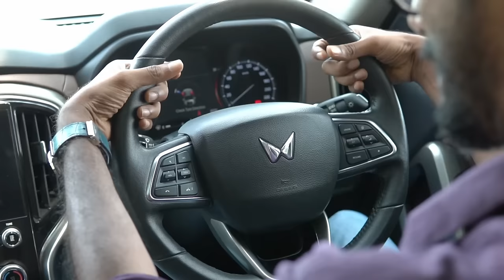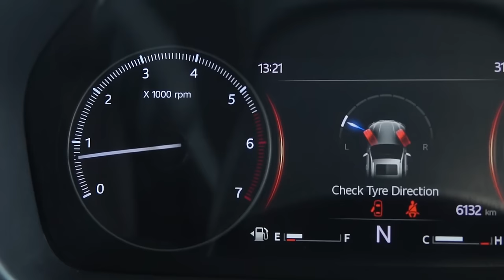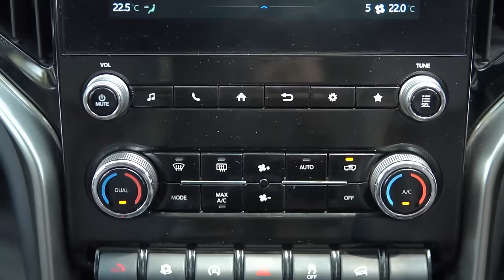Mahindra Scorpio N Malayalam Review | ഇനി മഹീന്ദ്ര വാഹനങ്ങൾക്ക് കാത്തിരിപ്പില്ല | Najeeb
Mahindra Scorpio N Price: It is priced between Rs 13.06 lakh and Rs 24.51 lakh (ex-showroom pan-India).
Mahindra Scorpio N Variants: Mahindra offers it in four broad variants: Z2, Z4, Z6 and Z8.
Mahindra Scorpio N Colours: It can be had in seven colour options: Deep Forest, Everest White, Napoli Black, Dazzling Silver, Red Rage, Royal Gold and Grand Canyon.
Mahindra Scorpio N Seating Capacity: The Mahindra SUV is offered in both 6- and 7-seater configurations.
Mahindra Scorpio N Engine and Transmission: Mahindra offers the Scorpio N in two engine options: a 2.2-litre diesel unit (132PS/300Nm or 175PS/up to 400Nm) based on the variant chosen, and a 2-litre turbo-petrol engine (203PS/up to 380Nm).
Both these engines are mated to a 6-speed manual transmission as standard. The more powerful diesel and petrol engines come with a 6-speed automatic gearbox as well. The Scorpio N gets a rear-wheel-drive (RWD) setup as standard, while the 175PS diesel is also available with the 4-wheel drive (4WD) option.
Mahindra Scorpio N Features: The Scorpio N comes with an 8-inch touchscreen infotainment system, dual-zone climate control, cruise control, front and rear cameras and a wireless phone charger. It also gets a 6-way powered driver seat, single-pane sunroof and semi-digital instrument cluster.
Mahindra Scorpio N Safety: Passenger safety is ensured by up to six airbags, ABS with EBD, hill-assist control, a tyre pressure monitoring system (TPMS) and electronic stability control (ESC).
Mahindra Scorpio N Rivals: Mahindra Scorpio N rivals the Tata Harrier, Safari and Hyundai Creta/Alcazar. It is also an off-road-capable alternative to the Mahindra XUV700.